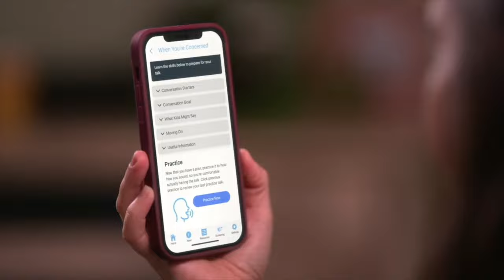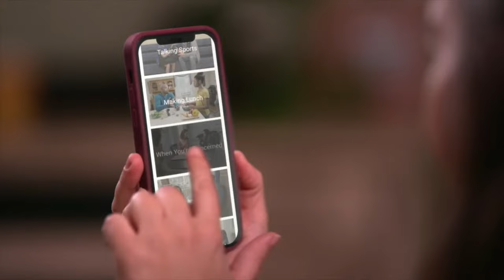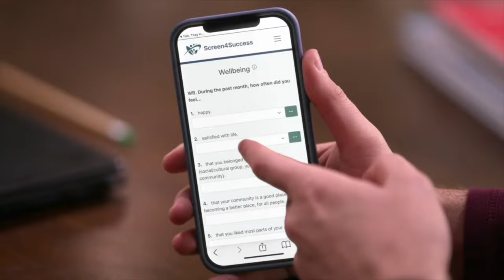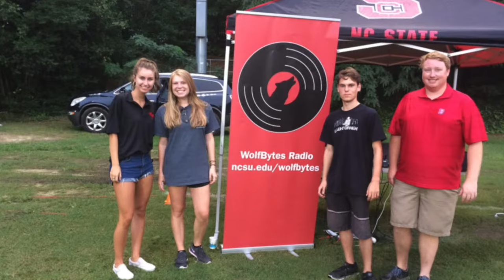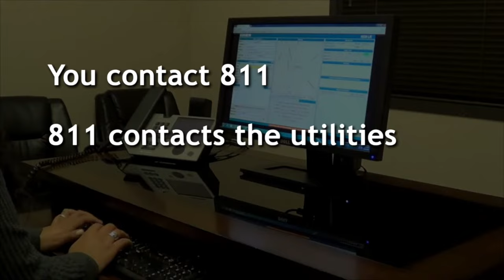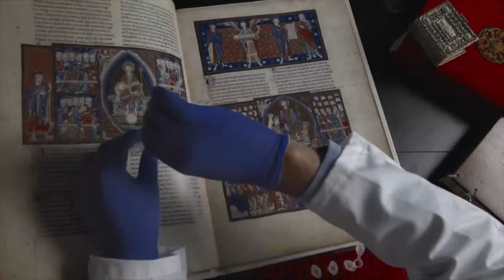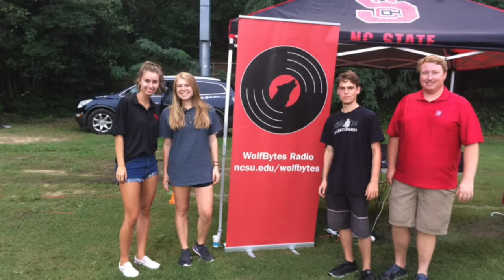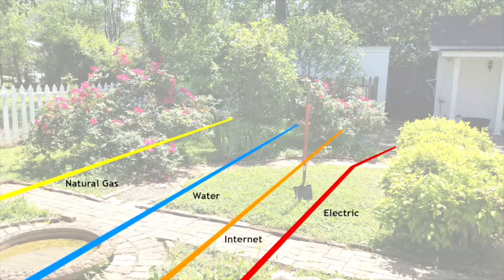NC State Hockey vs. University of North Carolina (Game 3, February 2nd, 2024)